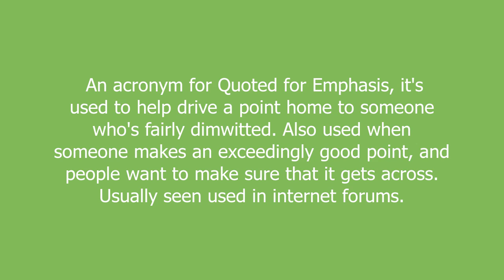QFE meaning and pronunciation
An acronym for Quoted for Emphasis, it's used to help drive a point home to someone who's fairly dimwitted. Also used when someone makes an exceedingly good point, and people want to make sure that it gets across. Usually seen used in internet forums.

QFE definition by Urban Dictionary